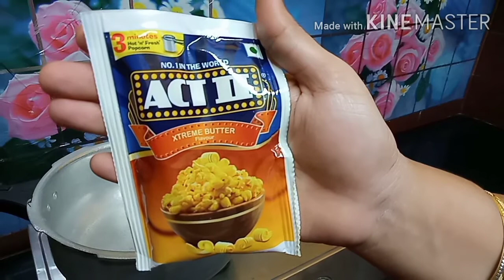Act 2 Popcorn Recipe in Tamil | Act 2 Xtreme Butter popcorn in Pressure Cooker Suja's Samayal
Hello friends,
      In this video we will see how to make Act 2 Popcorn Recipe Tamil | Act 2 Popcorn Xtreme Butter Recipe in Tamil | Popcorn Recipe in Tamil.